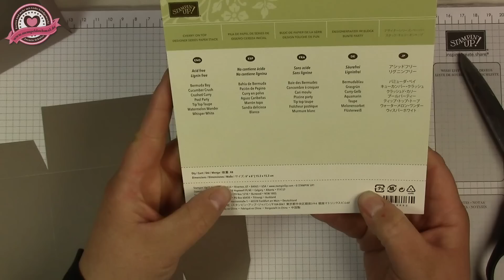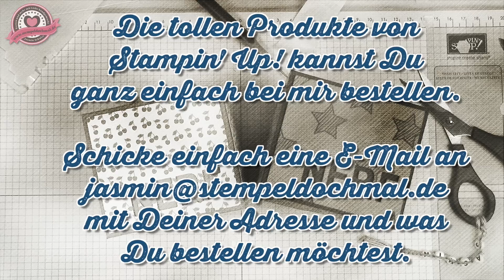Tutorial: Verpackung für Nerf-Pfeile mit Stampin' Up! Produkten.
Heute zeige ich Euch eine Verpackung für die kleinen Pfeile einer Nerf-Spielzeugpistole.
Verwendet wurde Werkzeug und Material von Stampin' Up!, welches bei mir auch bestellt werden kann. Wie immer habe ich das Video mit Kommentaren zu den Materialien und vor allem den Maßen hinterlegt.

Jasmin Schulze
Unabhängige Stampin' Up!-Demonstratorin
Mein Onlineshop (derzeit leider nur mit Kreditkarte, ansonsten mich einfach anrufen oder anmailen)